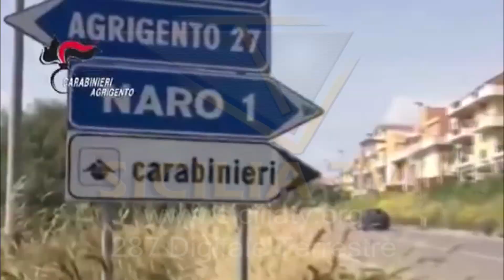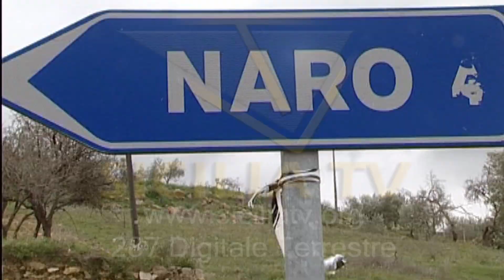Casa degli orrori a Naro. Coppia incatenava nipote disabile al letto